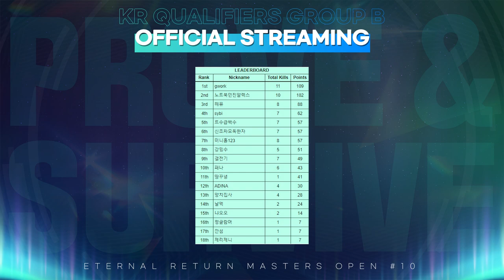명장면 제조기ㅎㄷㄷ B조 3경기 [이터널리턴 마스터즈 10 예선전] [Eternal Return Masters Group B Match 3]